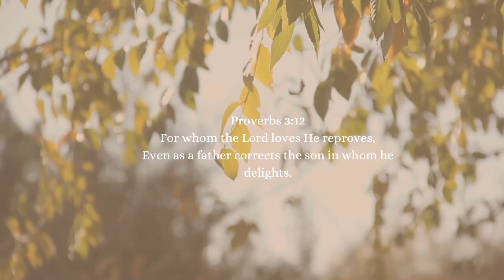Secret Space Sock and Underwear Organizer Amazon Review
Secret Space Sock and Underwear Organizer 3 Pack, Large Capacity 64 Cell Sock Drawer Organizer Divider, Sturdy Closet Drawer Organizer and Storage Box for Socks, Panties, Ties, Belts, Dark Grey